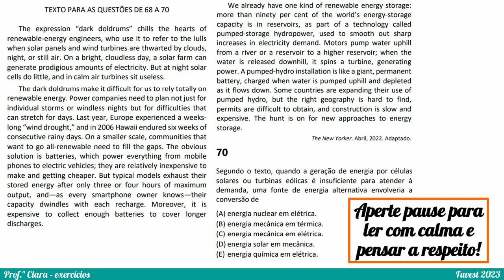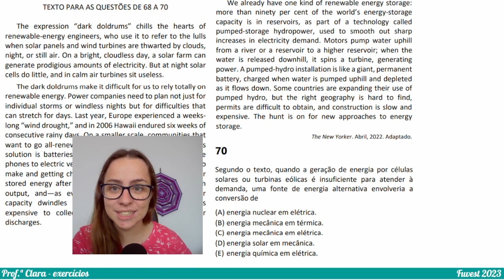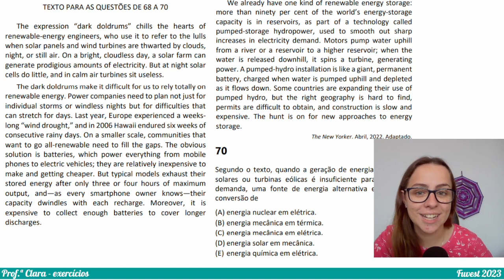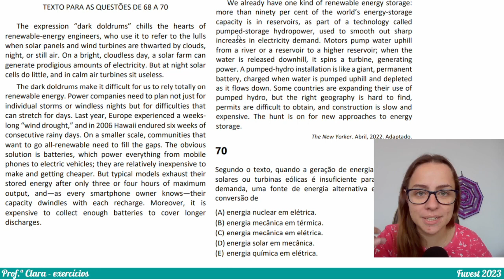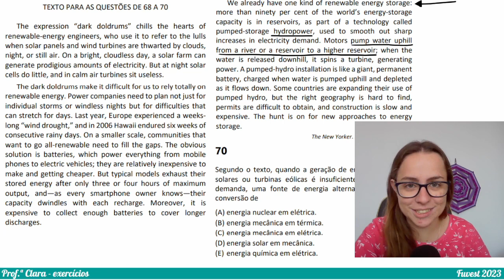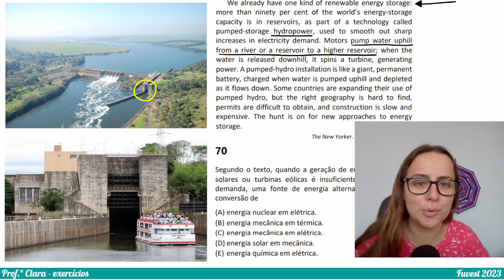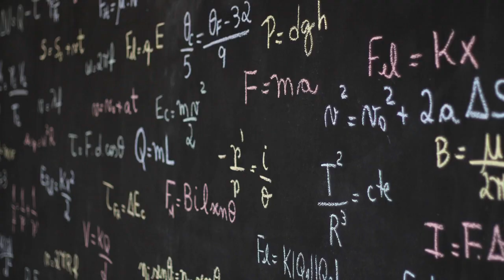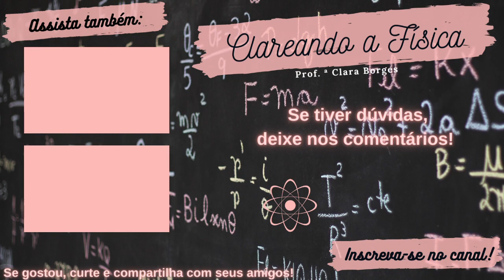Exercício Fuvest 2023 - Segundo o texto, quando a geração de energia por células solares ou turbinas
The expression “dark doldrums” chills the hearts of renewable-energy engineers, who use it to refer to the lulls when solar panels and wind turbines are thwarted by clouds, night, or still air. On a bright, cloudless day, a solar farm can generate prodigious amounts of electricity. But at night solar cells do little, and in calm air turbines sit useless.
The dark doldrums make it difficult for us to rely totally on renewable energy. Power companies need to plan not just for individual storms or windless nights but for difficulties that can stretch for days. Last year, Europe experienced a weekslong “wind drought,” and in 2006 Hawaii endured six weeks of consecutive rainy days. On a smaller scale, communities that want to go all-renewable need to fill the gaps. The obvious solution is batteries, which power everything from mobile phones to electric vehicles; they are relatively inexpensive to make and getting cheaper. But typical models exhaust their stored energy after only three or four hours of maximum output, and—as every smartphone owner knows—their capacity dwindles with each recharge. Moreover, it is expensive to collect enough batteries to cover longer discharges.
We already have one kind of renewable energy storage: more than ninety per cent of the world’s energy-storage capacity is in reservoirs, as part of a technology called pumped-storage hydropower, used to smooth out sharp increases in electricity demand. Motors pump water uphill from a river or a reservoir to a higher reservoir; when the water is released downhill, it spins a turbine, generating power. A pumped-hydro installation is like a giant, permanent battery, charged when water is pumped uphill and depleted as it flows down. Some countries are expanding their use of pumped hydro, but the right geography is hard to find, permits are difficult to obtain, and construction is slow and expensive. The hunt is on for new approaches to energy storage. The New Yorker. Abril, 2022. Adaptado.
Segundo o texto, quando a geração de energia por células solares ou turbinas eólicas é insuficiente para atender à demanda, uma fonte de energia alternativa envolveria a conversão de
(A) energia nuclear em elétrica.
(B) energia mecânica em térmica.
(D) energia solar em mecânica.
(E) energia química em elétrica.